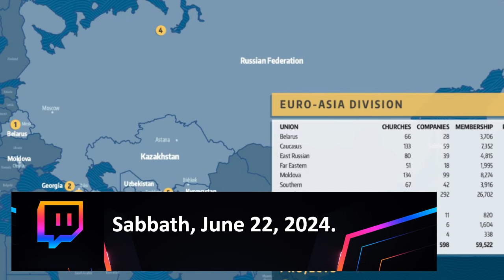SABBATH SCHOOL MISSION STORY OF JUNE 22, 2024 | SCHOOL OF MIRACLES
School of miracles RUSSIA zaokskyuniversity Christian School, nestled on the campus of Zaoksky Adventist University in Russia, is more than just an educational institution; it’s a place of miracles. Three years ago, part of the Thirteenth Sabbath Offering was dedicated to constructing a new school building, allowing the school to move out of its cramped quarters within a university building. This funding marked the beginning of a series of extraordinary events, especially for one family.
Ruvim and his wife, Alyona, visited Zaoksky long before this funding was available. They were a young couple without children at the time, but Alyona had friends whose children attended Zaoksky Christian School. Impressed by the positive influence the school had on these children, Alyona dreamt aloud, “It would be great if we had children and they could study at Zaoksky.” Ruvim, a pastor in southern Russia where no Seventh-day Adventist schools existed, wholeheartedly agreed. Despite their dream, it soon faded as life carried on.
Six years later, the dream resurfaced in an unexpected way. Ruvim received a call from the principal of Zaoksky Christian School, who offered him a position as the school’s chaplain. The opportunity was miraculous; by then, Ruvim and Alyona had three young sons. They moved to Zaoksky just in time for their eldest son to start first grade.
Shortly after the school year began, Ruvim initiated an evening Bible study group. Attendance was optional, but students could earn extra credit by participating. On the first evening, six of the school’s 210 students attended. Sitting in a circle, the children delved into one of the Adventist Church’s doctrines, searching their Bibles for answers to Ruvim’s questions. After each session, Ruvim emailed the lesson for the children to complete at home.
The group quickly grew as word spread. Among the newcomers was a teenage boy struggling with a vaping addiction. Facing expulsion if he didn’t quit, the boy joined the Bible study on his own accord. Through the studies, he found the strength to overcome his addiction and became one of the group’s most dedicated members.
By the semester’s end, five children, moved by the studies, gave their hearts to Jesus. Ruvim joyfully witnessed their baptisms – four girls and one boy – and felt another miracle had occurred at Zaoksky Christian School.
As the new semester began, seven more children joined the Bible study group, increasing the number of participants preparing for baptism. Watching these young lives transform, Ruvim was overwhelmed with happiness and gratitude.
Reflecting on his journey, Ruvim said, “I’m glad that God brought me to Zaoksky to be a living instrument in His hands.” He expressed heartfelt thanks for the Thirteenth Sabbath Offering that helped build the new school and supported these life-changing programs. This quarter’s offering aims to open a spiritual and social center in Salekhard in the Russian Far North, and Ruvim encouraged everyone to plan a generous offering on the upcoming Sabbath.
Zaoksky Christian School continues to be a beacon of faith and transformation, proving that with faith and support, dreams can indeed become miracles.